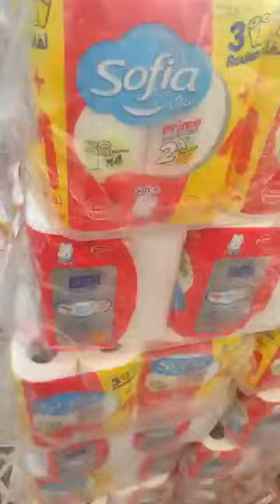محل تحطيم الاسعار العلمة لابراش بطيمات الشناوة قريب لانام